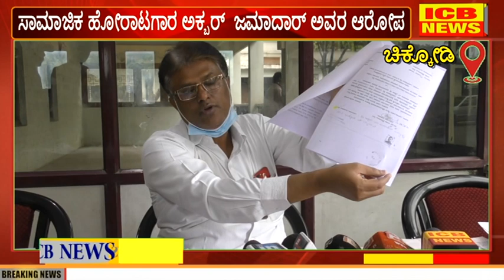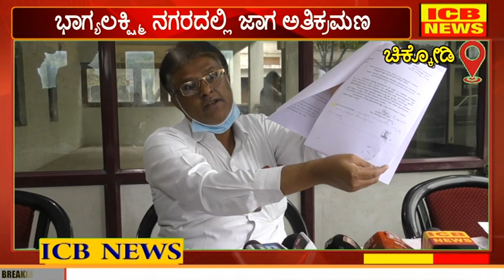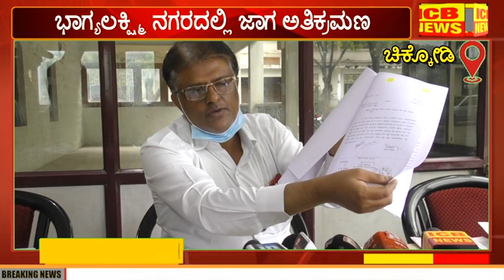ಚಿಕ್ಕೋಡಿ : ಭಾಗ್ಯಲಕ್ಷ್ಮಿ ನಗರದಲ್ಲಿ ಜಾಗ ಅತಿಕ್ರಮಣ : ಸಾಮಾಜಿಕ ಹೋರಾಟಗಾರ ಅಕ್ಬರ್ ಜಮಾದಾರ್ ಅವರ ಆರೋಪ